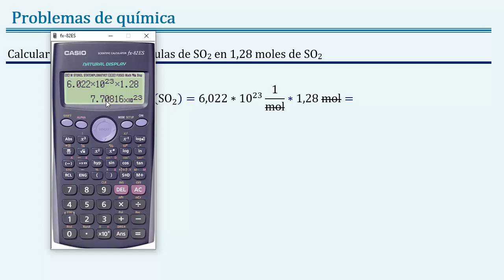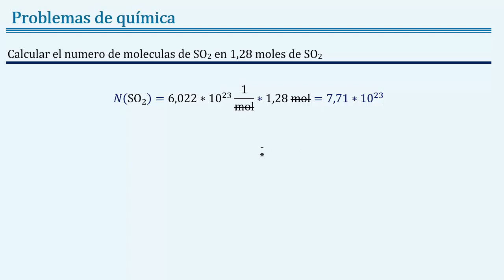Calcular el número de moléculas de SO2 en 1.28 moles de SO2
👉 𝑬𝒏𝒖𝒏𝒄𝒊𝒂𝒅𝒐: Calcular el número de moléculas de SO2 en 1.28 moles de SO2

👉 𝑺𝒐𝒍𝒖𝒄𝒊ó𝒏: 7.71 x 1023 moléculas de SO2

👉 𝑶𝒕𝒓𝒐𝒔 𝒆𝒏𝒖𝒏𝒄𝒊𝒂𝒅𝒐𝒔: Calcular el número de moléculas de SO2 en 1.28 moles de SO2, Determinar el número de moléculas de SO2 en 1.28 moles de SO2, Obtener el número de moléculas de SO2 en 1.28 moles de SO2, Hallar el número de moléculas de SO2 en 1.28 moles de SO2,